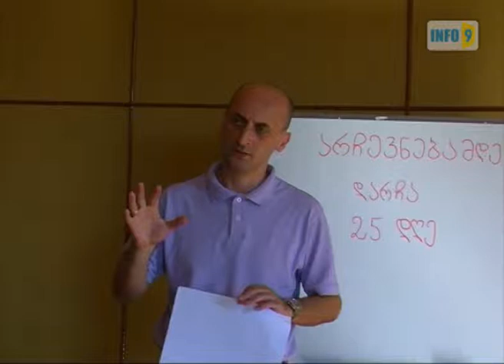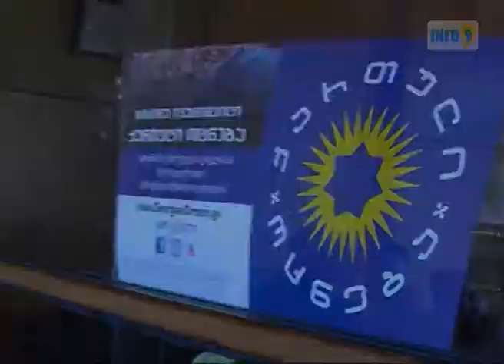წინასაარჩევნო ტრენინგები ოზურგეთში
„ქართული ოცნების" კომისიის წევრებს, დამკვირვებლებსა და წარმომადგენლებს ოზურგეთში  ტრენინგები უტარდებათ.